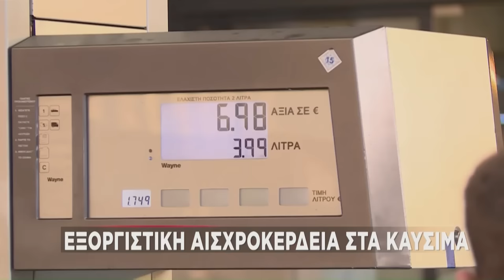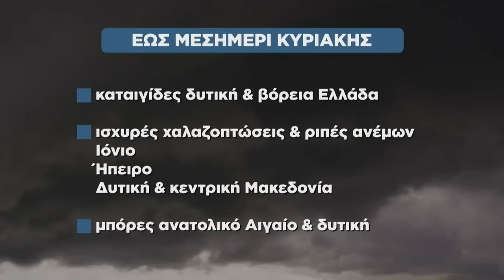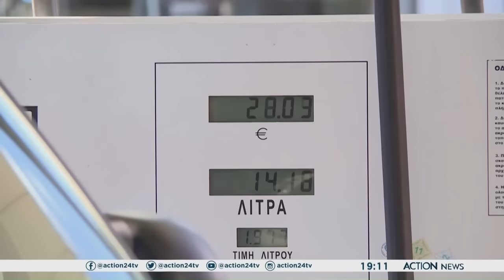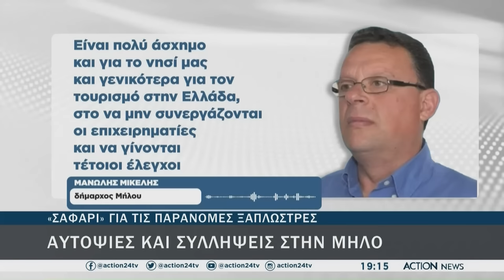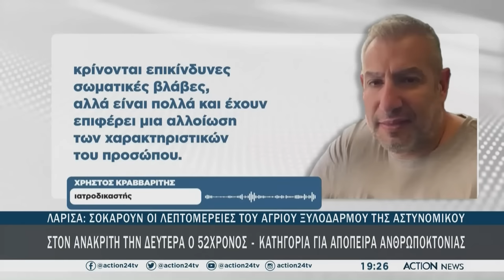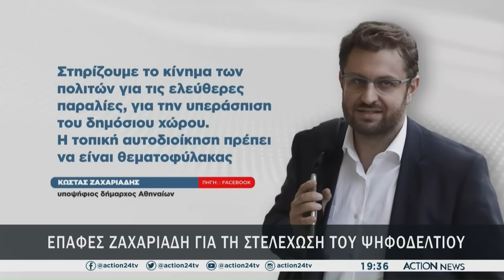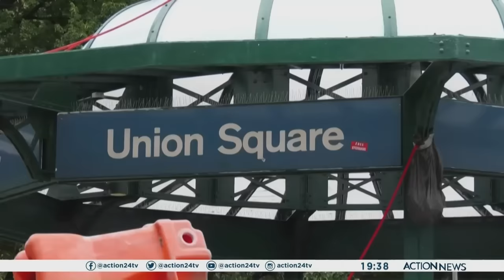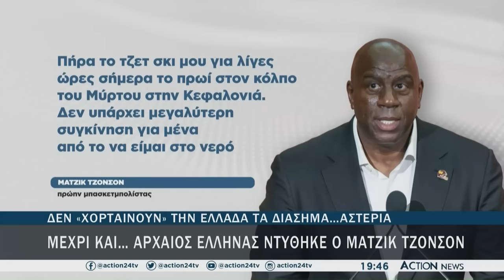Κεντρικό δελτίο ειδήσεων ACTION News - 05/08/2023 | ACTION 24